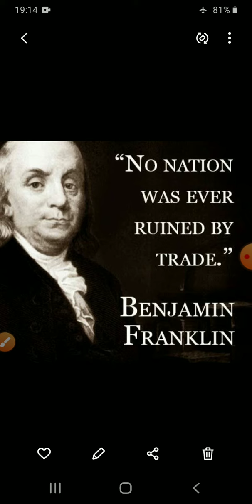Geography std9 25 jan 1